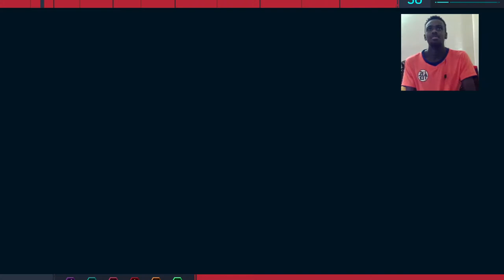MARVEL'S SPIDER-MAN PS4!!!! LIVESTREAM!!!! ALL SABLE OUTPOSTS AND PRISONER CAMPS!!!!